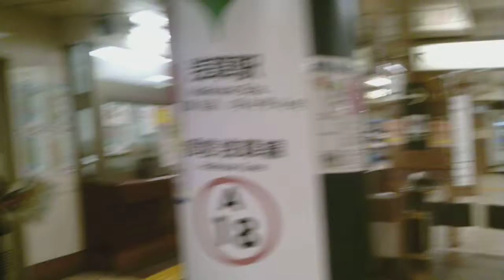浅草駅前の風景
２０１９年１１月撮影
浅草駅前の風景です。